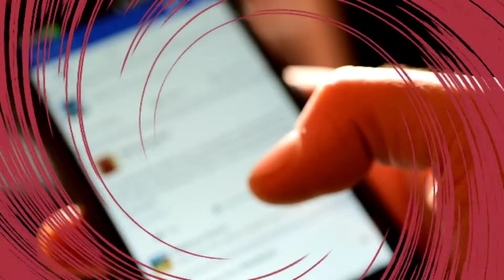Twin Flame Union Tip: Close All Leaks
Don’t let the addictive energy continue to come between you and your Twin Flame! Close leaks and addictive energy NOW that’s hindering your Twin Flame Connection!

Discover the Path To Union! Our Twin Flame Soul's Plan Program works! We balance this energy daily and know how to get you in the same energetic space! Experience the magnetization for yourself! We get emails daily from clients manifesting their Twin Flames even before their detox is over - try it for yourself!

Are you wondering if you are in a twin flame connection and are searching all over the internet about twin flames trying to figure out what this connection is? 😫

❤️‍🔥💫Are you thinking about this person non-stop or ruminating on them almost obsessively? 🥺
   The first hallmark sign of a Twin Flame Connection is that you will always be thinking of your person. You will wake up in the morning and they will be the only thing on your mind. The thoughts never go away, no matter what stage of the journey you are in.

❤️‍🔥💫Do you feel like after meeting your person you lost interest in almost all other things and that you are withdrawing from people and activities that once resonated? ⁉️🤔
  Because the energy of this connection is so strong, it makes it difficult to think about or do anything else that is not involving your person. You may perform your normal duties and routines, but it’s not the same because you can’t stop ruminating. You don't go out with friends anymore and your thoughts are overwhelmed by your person.

❤️‍🔥💫Do you feel like you are addicted to your person? 😫😭😳
   The main attribute of a Twin Flame Connection is the addictive energy.  There is the Positive Polarity twin aka the chaser, the divine feminine and the Negative Polarity twin aka the runner, the divine masculine. The addictive energy gets activated through Soul Recognition. The positive polarity pushes all their “neediness” energetically towards their twin, which makes them run. The positive polarity will engage in atypical behaviors, but only towards their person. They will stalk their social media accounts, always want to know where they are and what they are doing. They may find themselves constantly triggered and become angry with their twin. The positive polarity can go into withdrawal symptoms if they don’t hear from their twin for any length of time.

❤️‍🔥💫Did you experience a Dark Night of the Soul? 🖤💔
  A Dark Night of the Soul is when the ego dies, and it can feel like you are suffering from severe depression that is worse than any emotional experience you have ever felt before. For many, symptoms of this experience are where you don’t want to get out of bed, you can’t stop crying, it feels like life isn’t worth living, you are unable to sleep or eat, and you don’t want to do anything. All you can think about is needing the pain to stop

❤️‍🔥💫Do you find that they bring out your worst insecurities? 🤪🤬🥺
  Triggers are a huge part of this journey. What is unknown to most is that they are actually there for YOU to get deeper into soul. These triggers are limiting beliefs and past stored low vibrational energies that need to be released. They are from past traumas and experiences of things that you have been storing. To level up in your soul alignment, you must shed these stored energies and release them.

❤️‍🔥💫Do you feel like your twin has been a catalyst to completely changing your life? 🧘‍♀️🔥🤩
  The reason that your soul brings you two together is to be awakened. This connection is the start of your spiritual awakening! Your twin will inspire you and change your entire focus on life. Whether you leave your spouse, move states, change careers, find your life’s purpose; your twin comes into your life to act as a catalyst for you to awaken and learn to align with soul. Unfortunately, most people think that their twin is the reason for this journey, but they are merely a by-product of the journey to show YOU when you are aligned with soul.

❤️‍🔥You were divinely led to our channel to uncover the truth in your twin flame connection! Xoxo